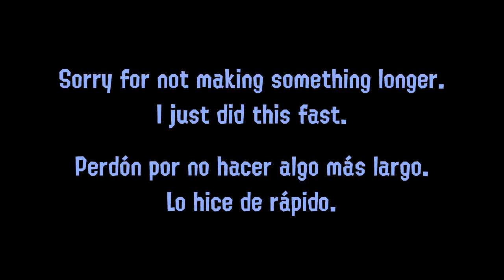Happy birthday Oomi! [sfm small stop motion animation]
Happy birthday Oomi! I hope you have the greatest of days today.